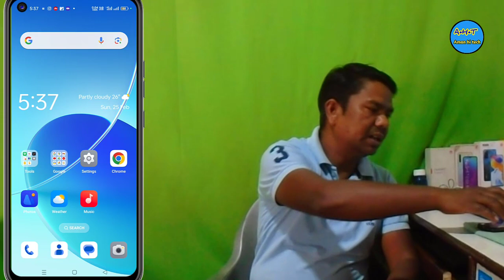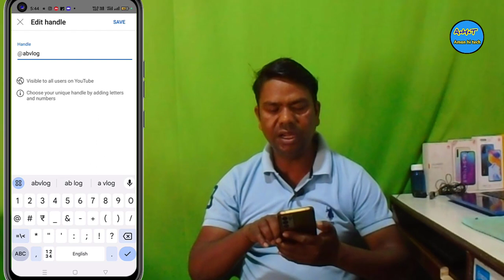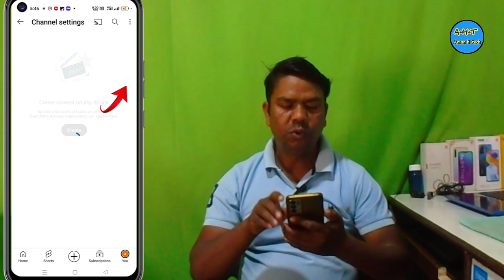youtube channel kaise banaye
how to create youtube channel | youtube channel kaise banaye

मैं हूं अमन कुमार आपका बहुत बहुत स्वागत है हमारे यूट्यूब चैनल aman hi tech में •

हमारे चैनल पर यूट्यूब टिप्स और ट्रिक्स , ऑनलाइन , यूट्यूब रिलेटेड नॉलेजेबल वीडियो बिलकुल फ्री में आपको देखने को मिलेगी , अगर आपको यह चैनल पसंद आए तो इसे सस्क्राइब कर लेना आपका कोई सवाल हो तो कमेंट कर सकते है मैं आपके कॉमेंट का जबाब देने की पूरी कोशिश करूंगा .

I am aman kumar you are very welcome in our youtube channel aman hi tech

 You will get to see YouTube tips and tricks, online, YouTube related knowledgeable videos absolutely free on our channel, if you like this channel, then subscribe to it, if you have any question, then you can comment, I will try to answer your comment.  I will try
.play list.

contact N-